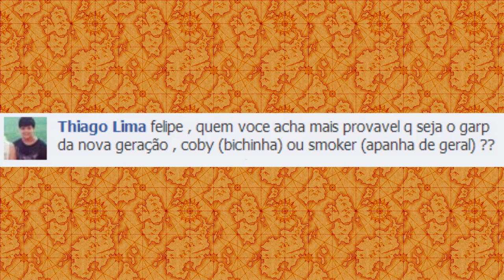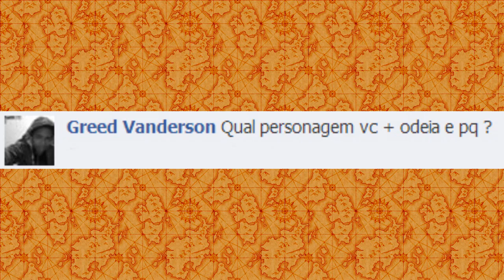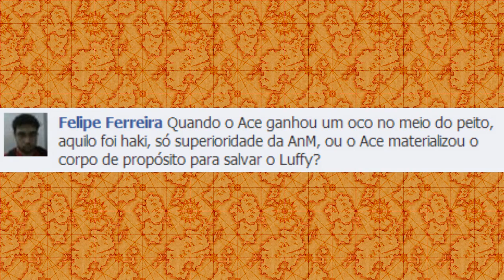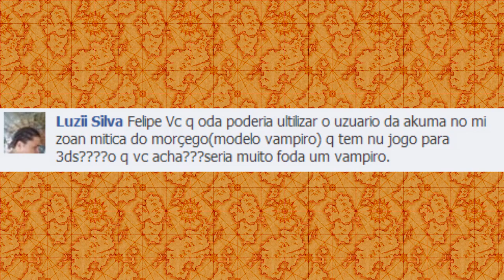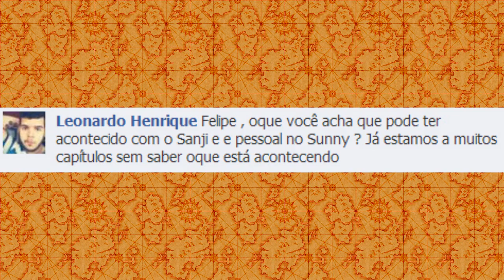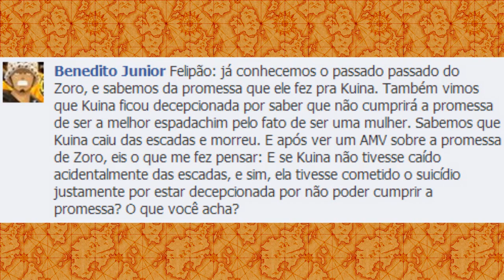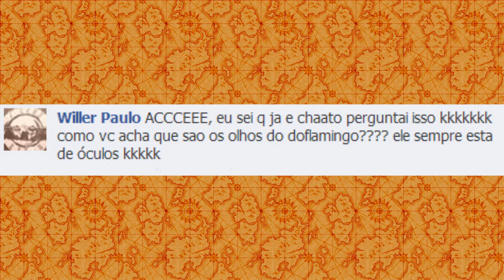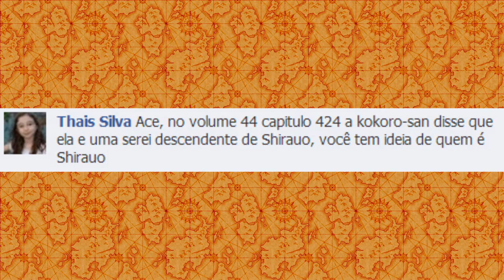Yeti Cool Brothers, Paradeiro de Sanji e os Olhos - Pergunte ao Ace #57